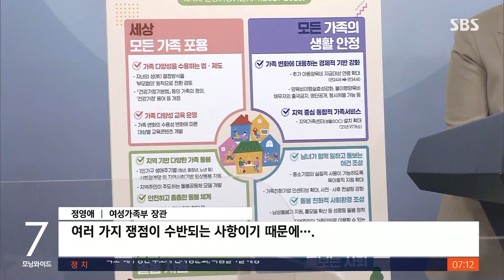가족 개념 더 커진다…비혼 동거 인정 · 엄마 성도 사용 / SBS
빠르게 변하는 우리 사회에 맞춰 정부가 가족의 개념을 확대합니다. 결혼하지 않고 함께 사는 사람도 법률상 가족으로 인정하고 부부가 협의하면 출생신고 때 엄마의 성도 따를 수 있게 할 예정입니다.
김덕현 기자가 보도합니다.